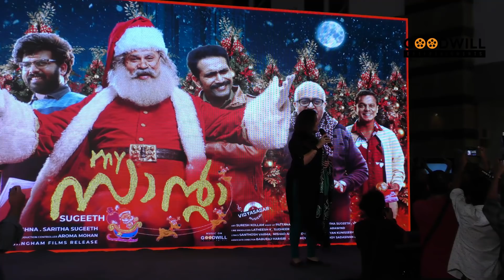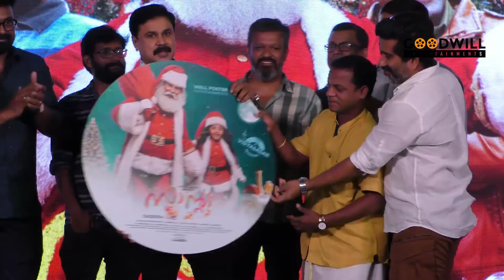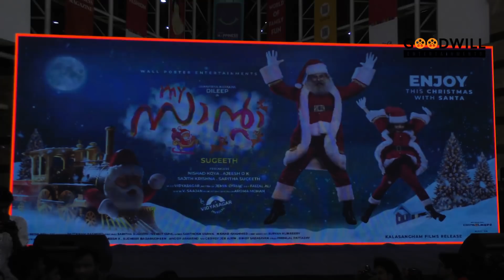My Santa Audio Launch | Dileep | Vidyasagar | Sugeeth | Anusree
Presenting You Audio Launch of latest Malayalam Movie My Santa

Directed by : Sugeeth
Produced By : Nishad Koya, Ajeesh OK, Sajith Krishna, Saritha Sugeeth
Written By : Jemin Cyriac
DOP : Faizal Ali
Editor : V. Saajan
Production Controller : Aroma Mohan
Art : Suresh Kollam
Make Up : Pattanam Rasheed
Costumes : Saritha Sugeeth, Venkit Sunil
Lyrics : Santhosh Varma, Nishad Ahammed
Chief Associate : Suriyan Kunissery
Associate Director : Baburaj Narisri
Line Producers : Latheesh.k Sudheer, Badarudeen, Anoop Arawind
VFX : Georgy Joe Ajith, Binoy Sadasivan
Colorist : Remesh CP
Stills : Premlal Pattazhy
Music On : Goodwill Entertainments
Desighns : Collins Leophil
Trailer Cuts : Donmax
Trailer Song Singer : Janaki Easwer
Trailer Music : Kedhar

Cast : Dileep, Sunny Wayne, Anusree, Kalabhavan Shajon, Shine
Tom Chacko, SaiKumar, Siddique, Indrans, Dharmajan, Baby
Manasi, Baby Devananda

Kalasangham Film Release

|| ANTI-PIRACY WARNING ||